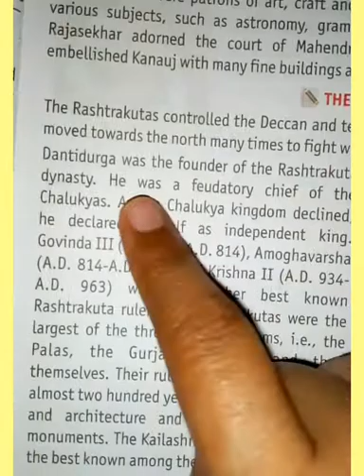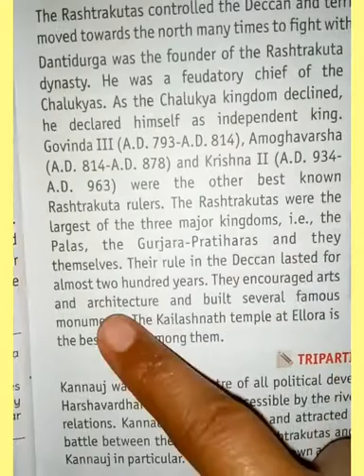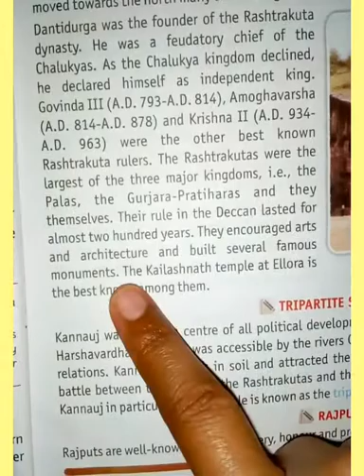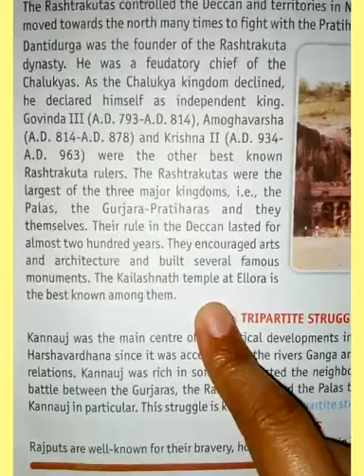Class 7 th SST chapter 2 part- 3